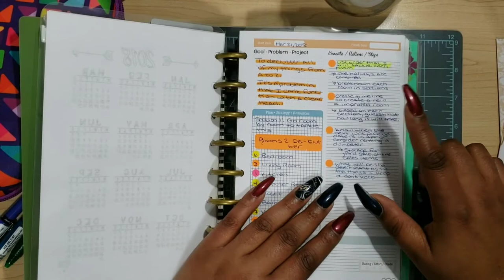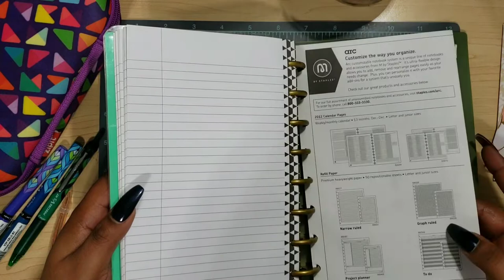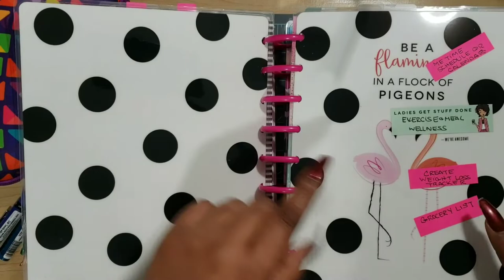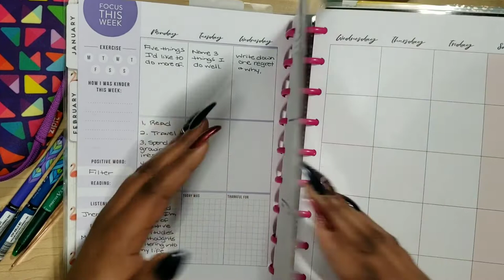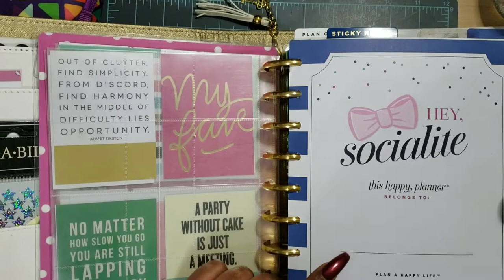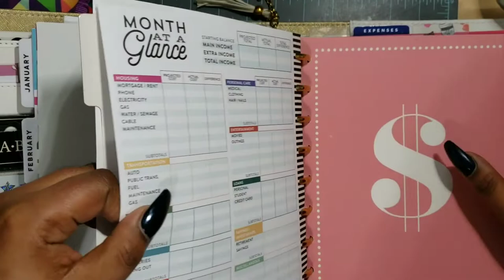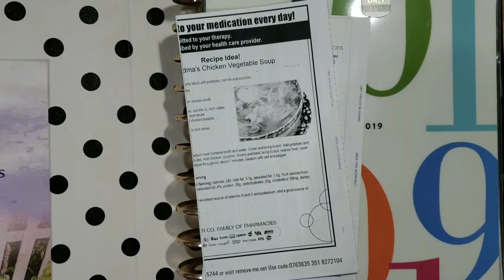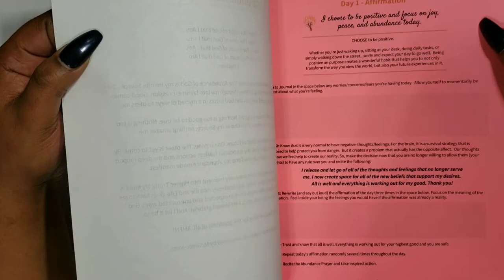Planners I'm Using In 2019 | 1st YouTube Video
2019 Planner Lineup

It has taken me a long time to do this in terms of posting this video. Although it's technically the 3rd of February that this is being posted, I recorded the vid a couple of weeks ago and have been trying to figure out how the edit!! Please take note when I reference dates! I don't understand why my color is off...sorry! I do have t say that my quality looks better on my phone but oh well! Let the ceremonies begin! Thanks lovelies!